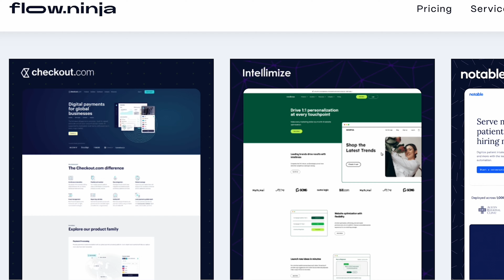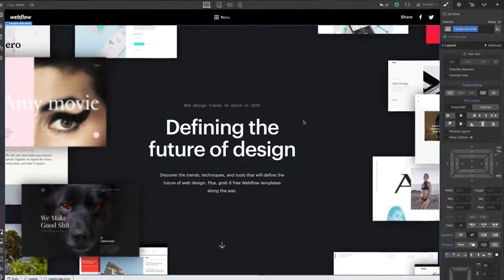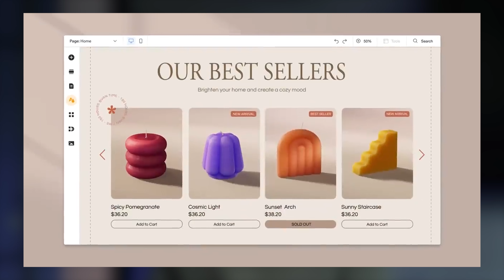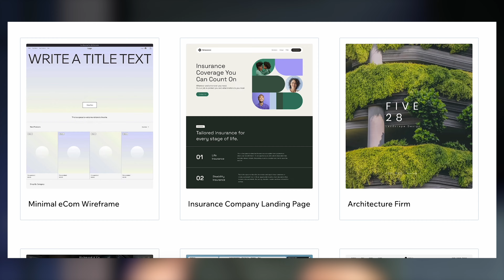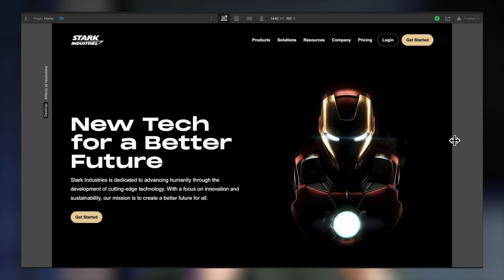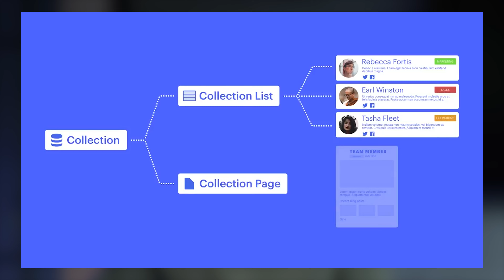Is Wix Better Than Webflow? (Honest Opinion)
If you're thinking about migrating your site from Wix to Webflow, watch the video below to see how Webflow helped us grow from $0 to $1.7 million.